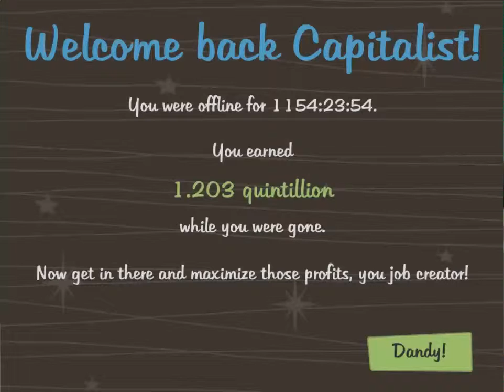Adventure Capitalist Stem Game!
●▬▬▬▬▬▬▬๑۩۩๑▬▬▬▬▬▬▬▬●
●▬▬▬▬▬▬▬๑۩۩๑▬▬▬▬▬▬▬▬●